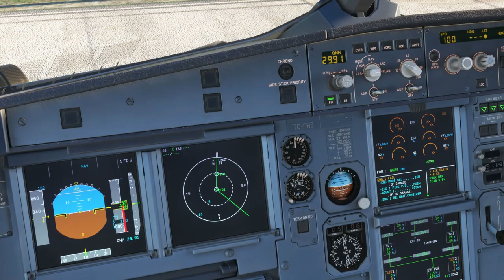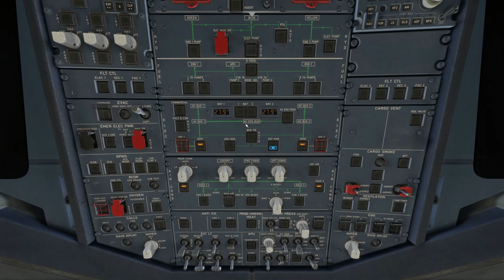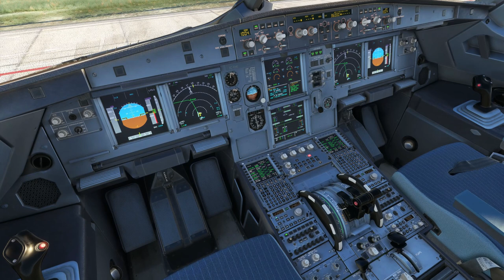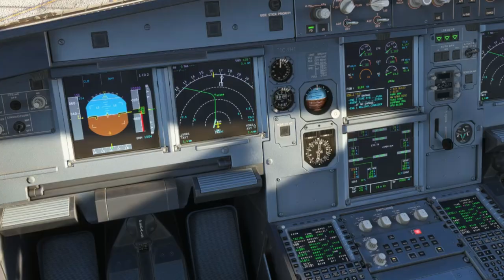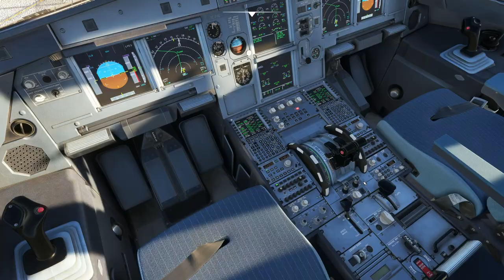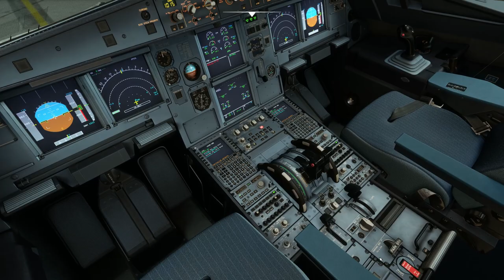Lítám podle fanoušků #37 | Antalya-Košice | Microsoft Flight Simulator 2020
Sociální sítě:
Technika:
🖥️Monitor: LG monitor 4K 3840 × 2160,60Hz
⌨️Klávesnice: Logitech G213
🖱️Myš: YENKEE YMS 3500BK SAMURAI černá
🎧Sluchátka: SteelSeries Arctis Nova 1 Black
🎙️Mikrofon: MAONO PD200X Black

✈️LETECKÉ VYBAVENÍ✈️
Airbus Quadrant: Thrustmaster TCA Quadrant Airbus
Boeing Yoke: Thrustmaster TCA Yoke Boeing
Boeing Quadrant: Thrustmaster TCA QUADRANT BOEING